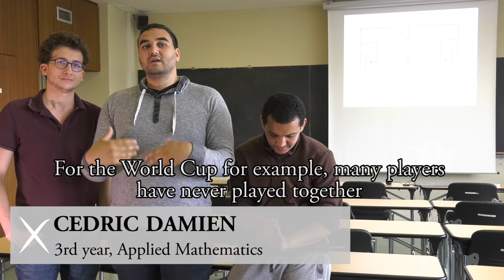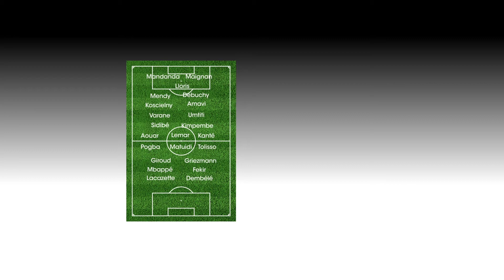When science helps soccer coaches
The maths students of École polytechnique have created an algorithm to help soccer coaches make their strategic choices